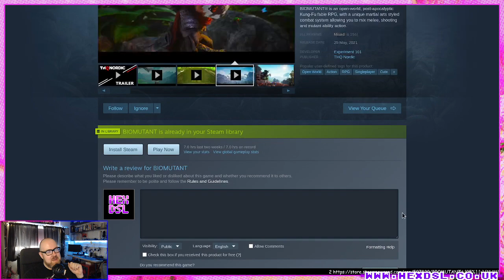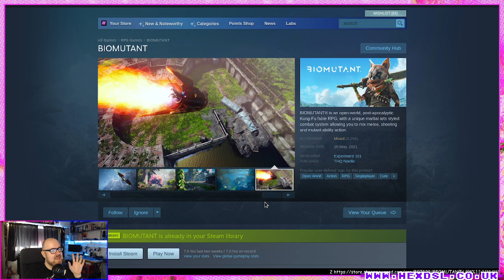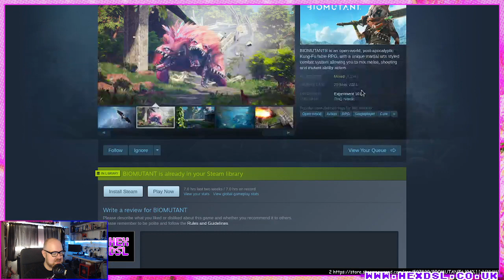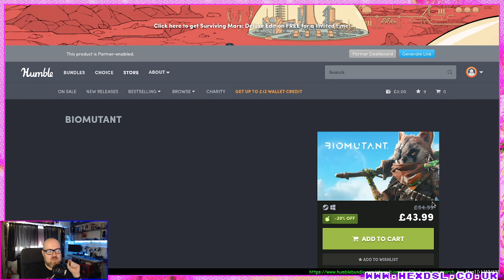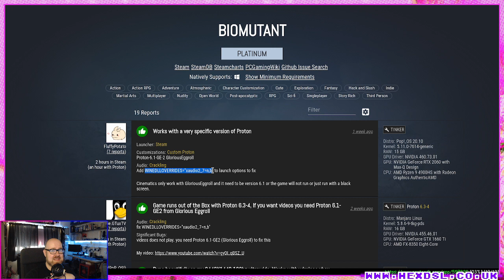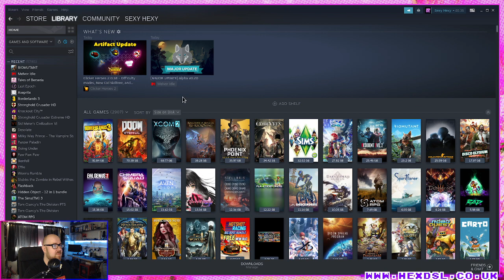Biomutant - Its great. (Linux)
System Specs:
OS: Endevour
DE: BSPWM